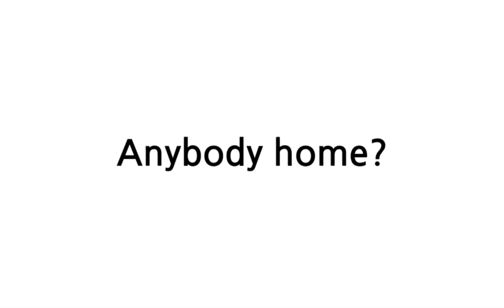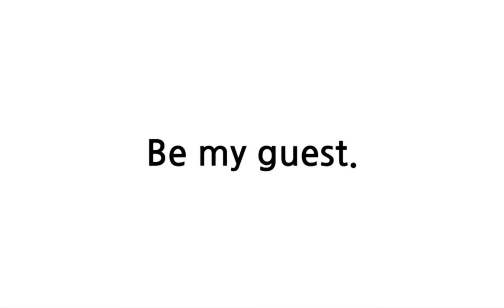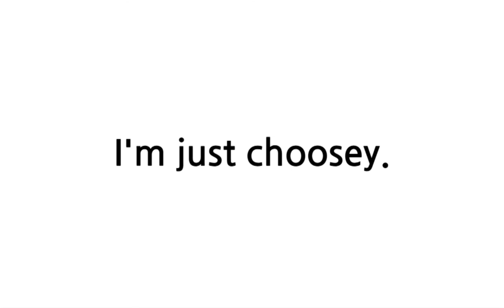배트면 영어회화 [기초훈련 86일]